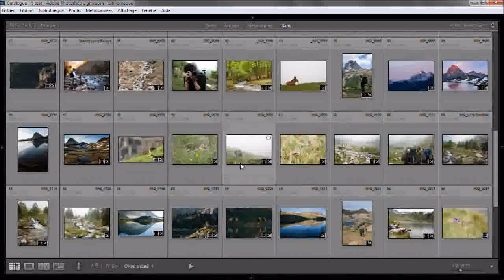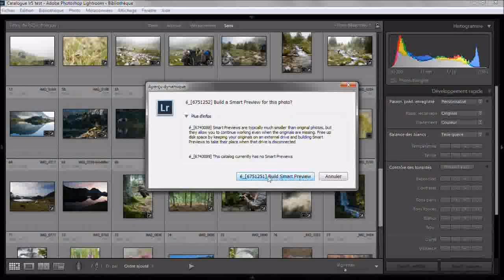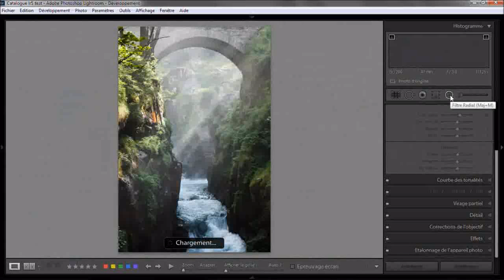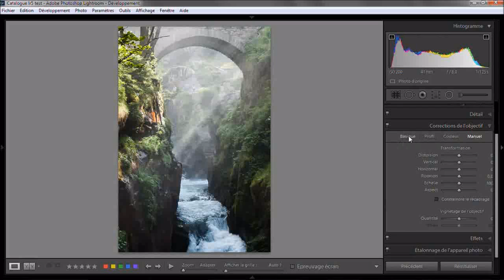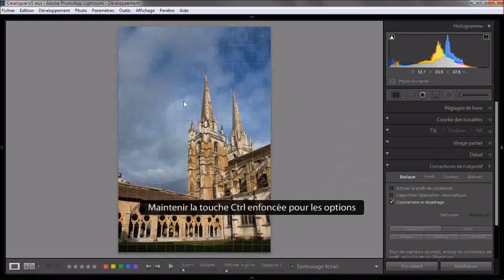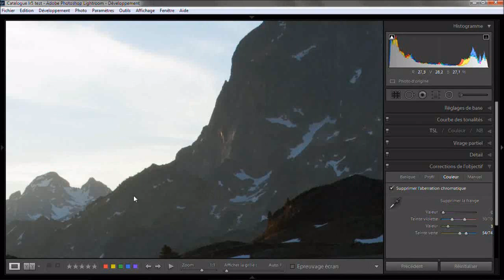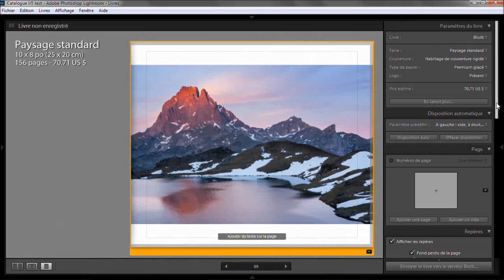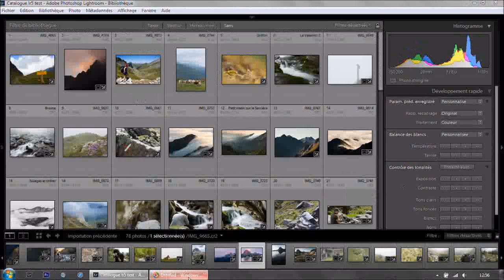La beta d'Adobe Photoshop Lightroom 5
Petite présentation des nouveautés disponibles avec la Beta de Lightroom 5, publiée hier et disponible gratuitement jusqu'au 30 juin 2013.